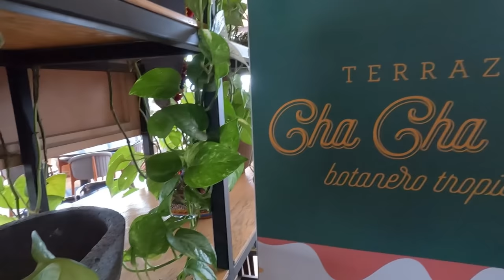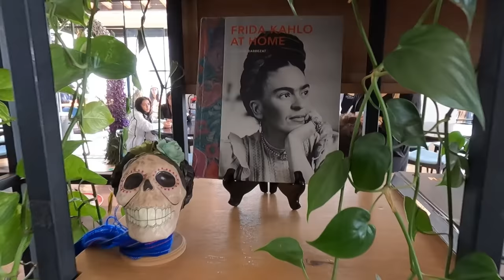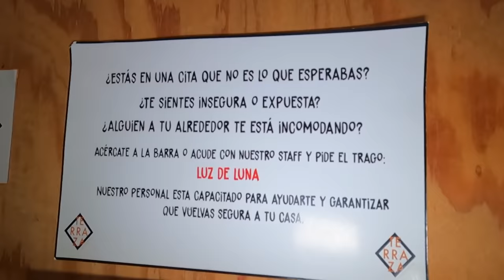Las MEJORES TERRAZAS para comer y beber en la CDMX I Brenda Catalán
Familiaaa!! Hoy les muestro este video de la ciudad donde estoy viviendo : La Ciudad de México o bien conocida como CDMX.
Y la verdad es que hay taaantos lugares que visitar, que hoy los llevo a un recorrido por diferentes terrazas que tienen unas vistas ESPECTACULARES  de la ciudad.

La 1a es Terraza Chachacha con vista al Monumento a la Revolución
La 2da Terraza Catedral con vista a la Catedral Metropolitana
y la 3ra para cerrar con broche de oro, Cityzen; una terraza que desde que ví fotos me asombró, me impactó y dije wow tengo que ir a conocerla para mostrarsela!!

Espero que estos 3 lugares les gusten muchísimooo.
Me encantaría leer sus mensajes, comentarios, qué les parecieron estos lugares o saludos que me quieran enviar.

Les mando un abrazoteeee, Brenda "La vaga" Catalán